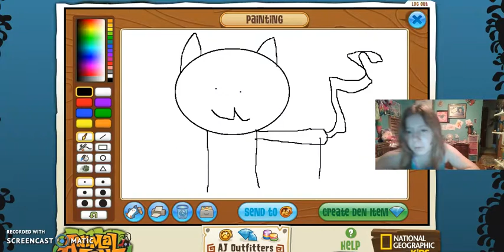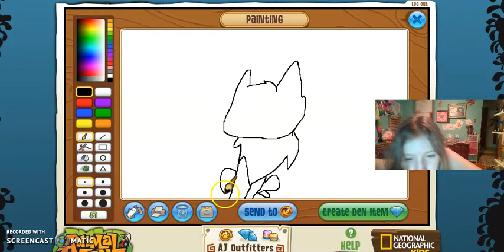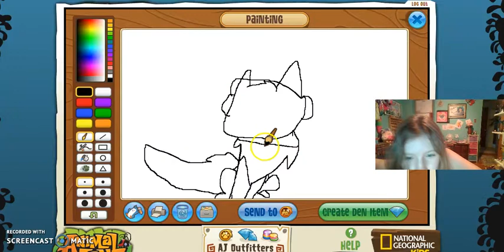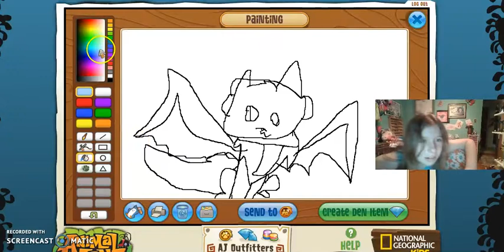new pets?!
also happy easter